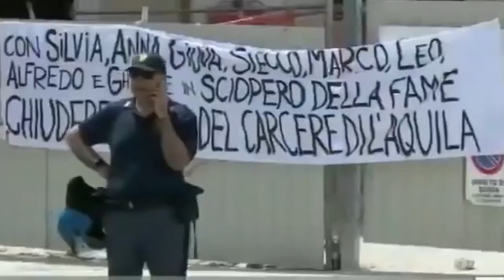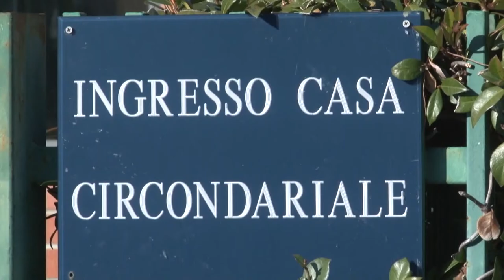Barbarie di Stato, detenuti abbandonati al loro destino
La seconda ondata ha investito anche le carceri. Situazione critica a Sulmona, dove è positivo il 20% dei detenuti. Le misure adottate finora si sono rivelate inefficaci, e i reclusi, costretti in situazioni di sovraffollamento, sono abbandonati al loro destino